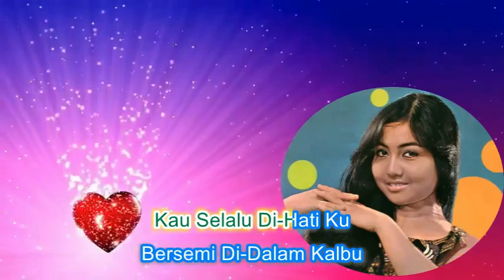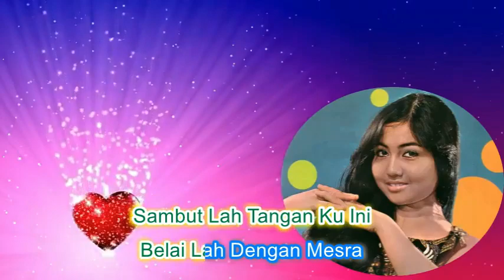Ernie Djohan ~Kau Selalu DiHati Ku minus1